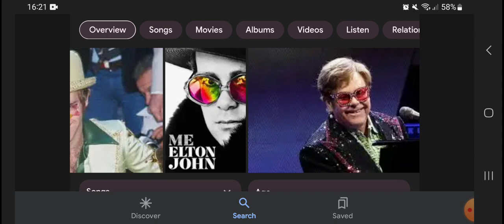Happy 77th Birthday Elton John